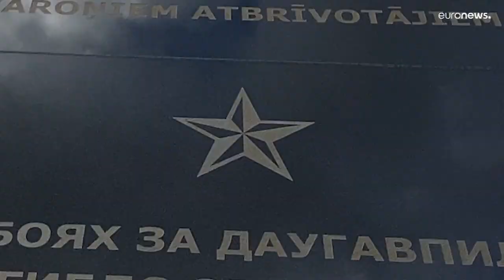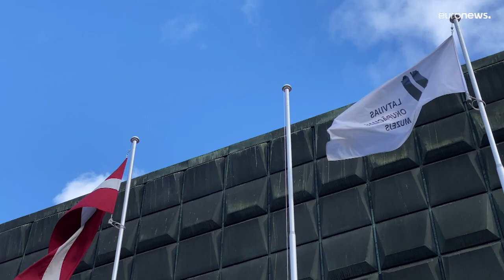Снос советских памятников в Латвии: все точки зрения в репортаже Euronews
Команда Euronews отправилась в Латвию, чтобы выслушать все точки зрения